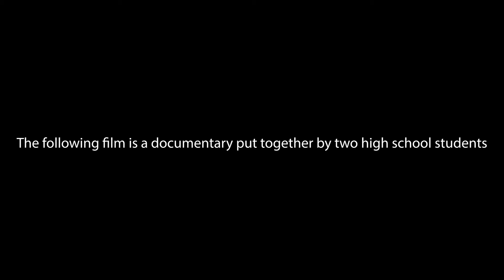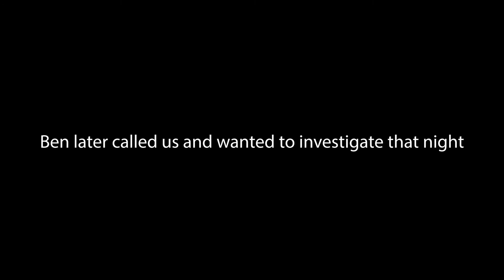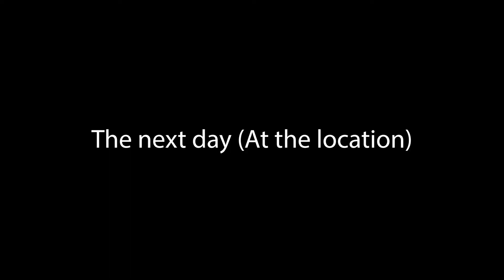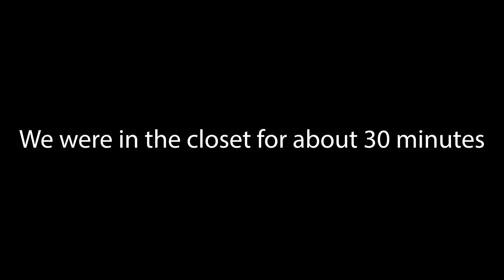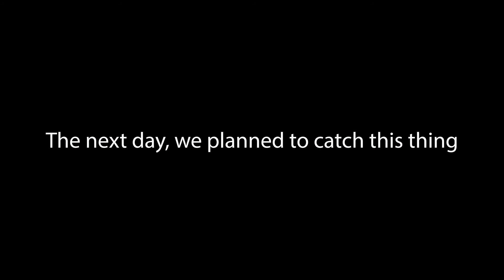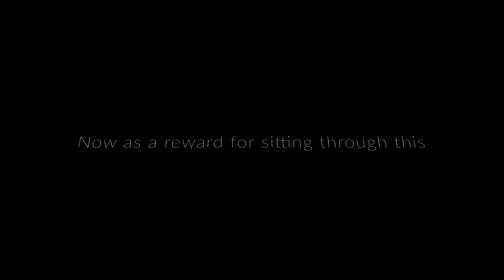Ben-Ja-Man (original 2018)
one of the first things I ever made... its the best film you will ever watch.